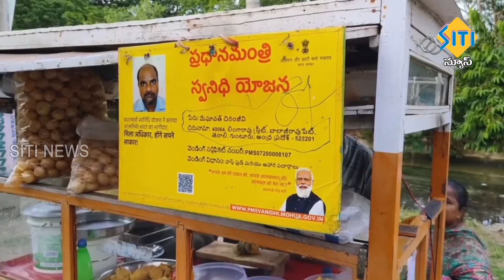TENALI SITI NEWS - 06/08/2024 - 2 PM NEWS